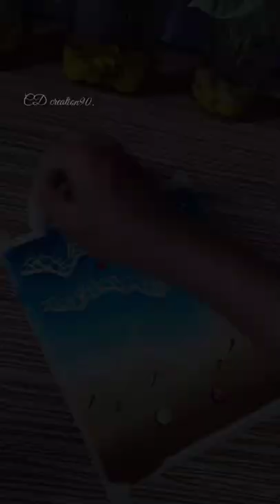Sea beach ⛱️ painting/acrylic painting.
Hello friends.